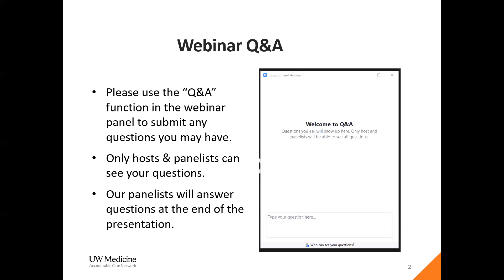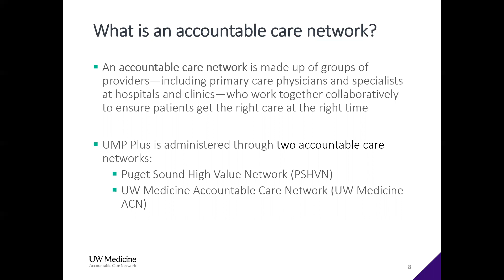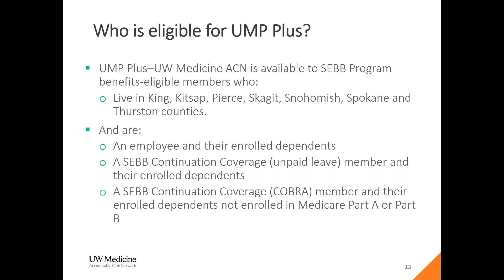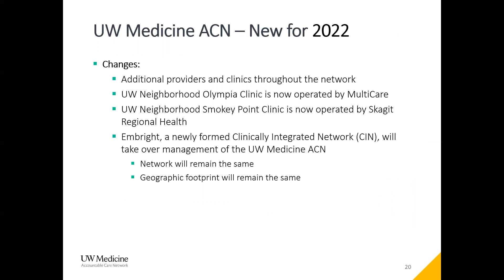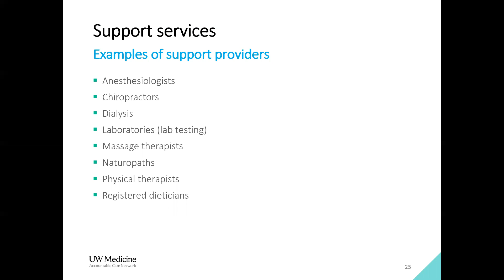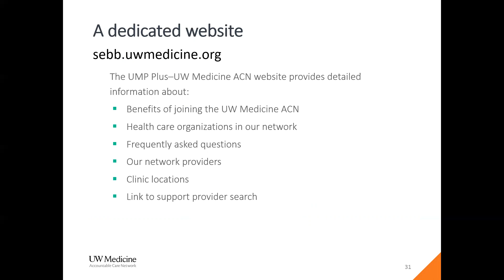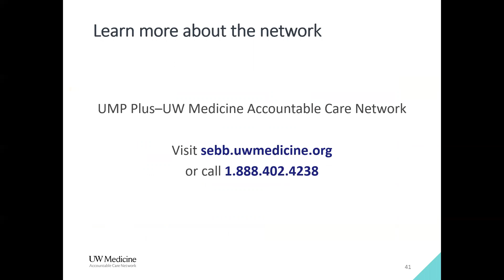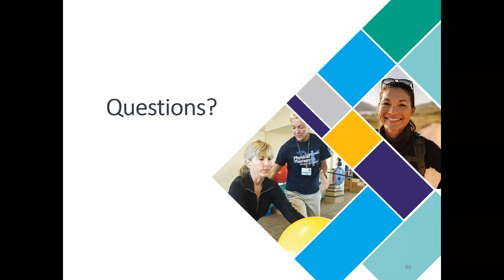UMP Plus – UW Medicine ACN (SEBB) open enrollment webinar for 2022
UMP Plus – UW Medicine Accountable Care Network (UMP Plus – UW Medicine ACN) is a cost-effective option for School Employee Benefits Board (SEBB) eligible employees living in King, Kitsap, Pierce, Skagit, Snohomish, Spokane, and Thurston counties. Find out more about this opportunity to access great healthcare while saving money.  Representatives from UW Medicine Accountable Care Network and HCA will share the benefits of choosing this option during open enrollment, November 1 - 30, effective January 1, 2022.